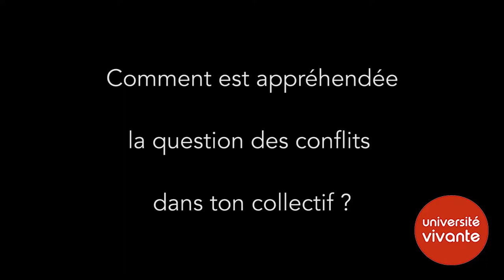Maria, Oasis de l'Arche de St Antoine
Entretien stimulant et plein de vie !